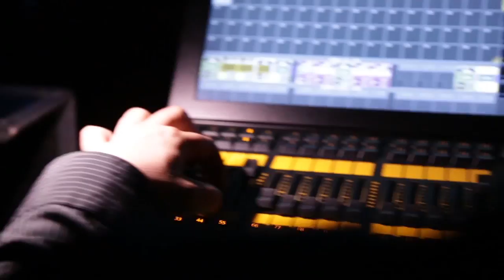Aftermovie - Bal Numérique 2014 - Digital Campus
Première édition du Bal Numérique. Parrainage et remise des diplômes DC PRO et DC 3.